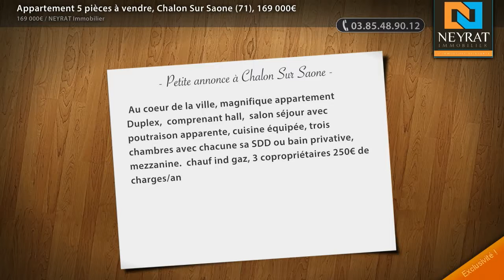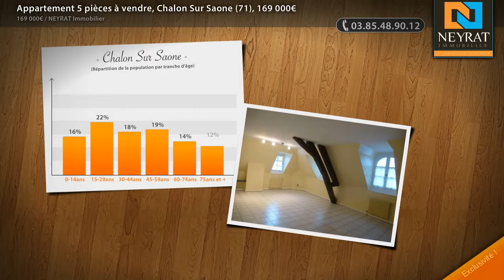Appartement 5 pièces à vendre, Chalon Sur Saone (71), 169 000€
- Au coeur de la ville, magnifique appartement Duplex, comprenant hall, salon séjour avec poutraison apparente, cuisine équipée, trois chambres avec chacune sa SDD ou bain privative, mezzanine. chauf ind gaz, 3 copropriétaires 250€ de charges/an

• AGENCE :
NEYRAT Immobilier (Chalon Sur Saone)
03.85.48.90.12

• ANNONCE :
Type : appartement
Surface : 128m2
Nb de pièce : 5
Référence : 5828
DPE : 298 kWhep / m².an
GES : 58 kgéqCO2 / m².an